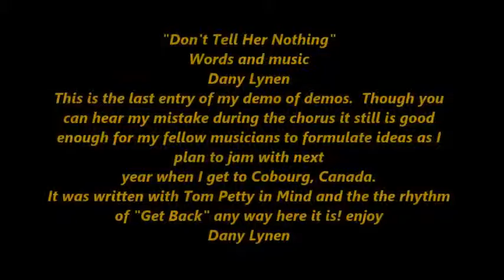"Don't Tell Her Nothing"/acoustic guitar demo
Words and music Dany Lynen.  PineApple Music Group. 2015.  Demo of a demo. get it? Homemade PineApple recordings.